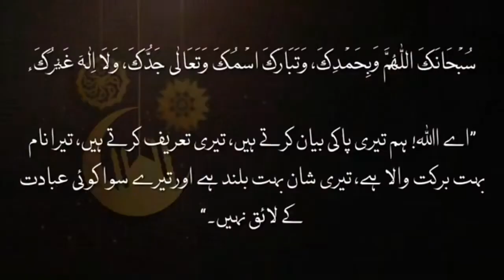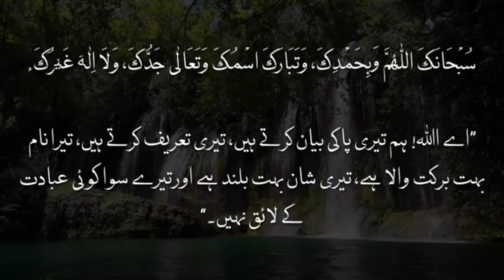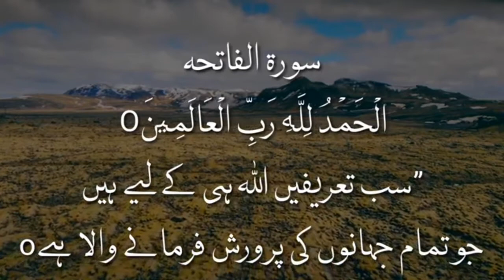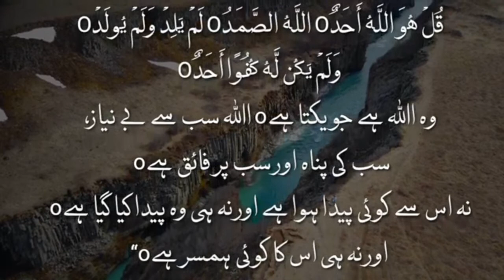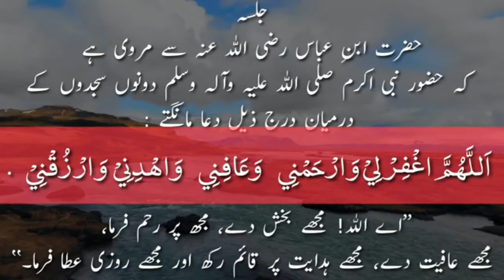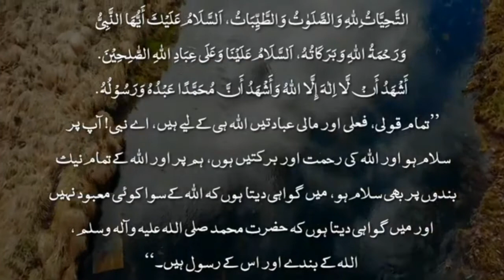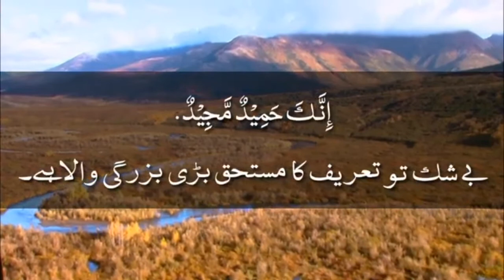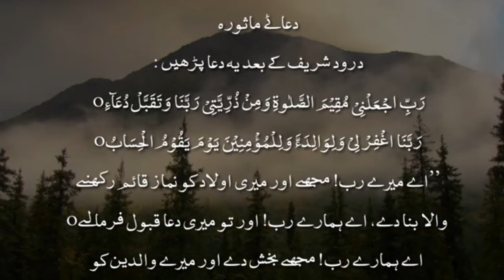Surah Fatiha || সূরা ফাতিহা || আলহামদুলিল্লাহ সূরা | কপিরাইট ফ্রী সৃরা | Copyright Free Surah Fatiha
আসসালামু আলাইকুম,
প্রিয় সম্মানিত ভিউয়ার্স

আপনাদের জন্য নিয়ে এসেছি আরও একটি ইসলামিক কপিরাইট ফ্রি ভিডিও।

 আলহামদু সূরা

 আমাদের চ্যানেলের ভিডিও আপনাদের কাছে ভালো লাগলে।
 এবং আপনাদের কাজে আসলে
 পরবর্তী ভিডিও নোটিফিকেশন পাওয়ার জন্য।
 আশাকরি নেক্সট এর ভিডিও আপনাদের জন্য।
 ইনফটিনজ হবে
ধ‍্যনবাদ।